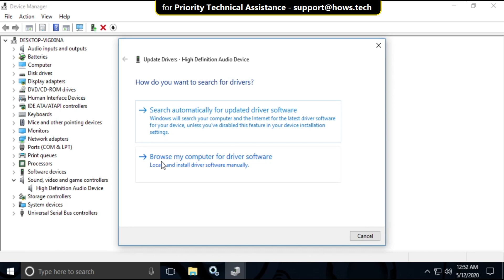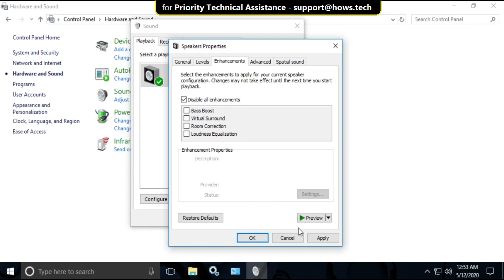How to Fix Laptop Has No Sound in Windows 10 \ 8 \ 7 Really Quick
[*New* Animated Search Engine - Magical Experience]